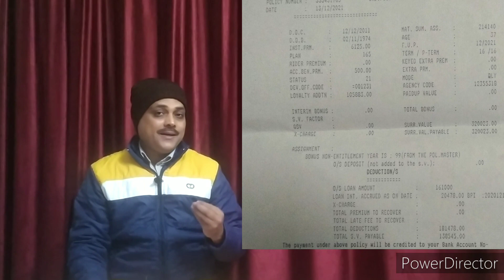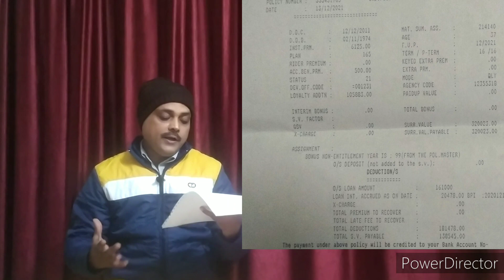Jeevan Saral Policy Plz Don't Surrender Your Policy Before 10 Year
Jeevan Saral Policy Surrender
Plz don't surrender your policy before 10 year